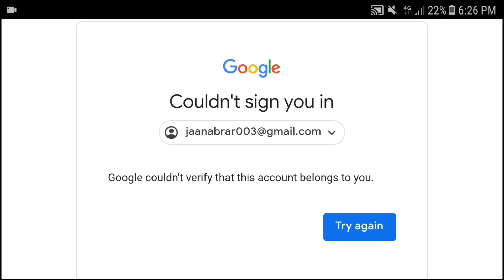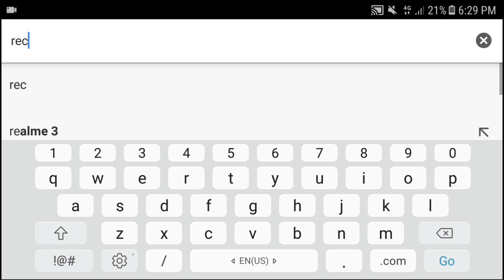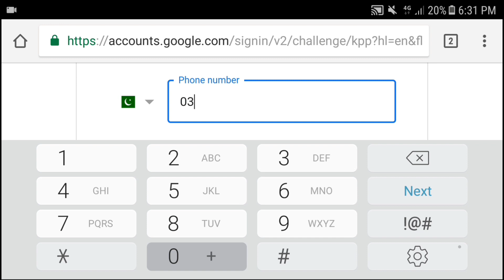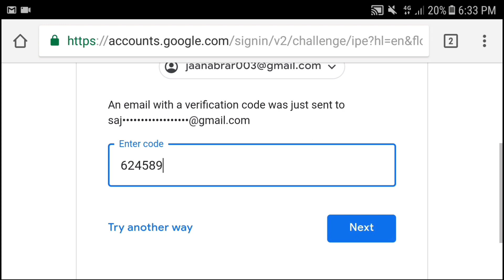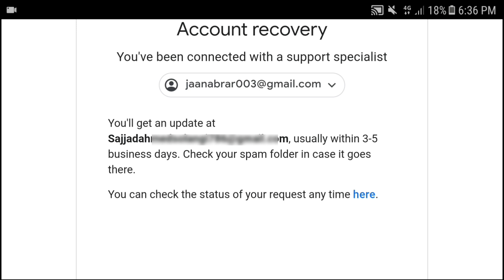Google Couldnt Verify That This Account Belongs To You | Recover Gmail Account With New Method 2020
Hello Everyone !
Today in this video I am telling you that how can you recover google account which show you that error
Google couldnt verify that this account belongs to you
If you want to Recover google account Then Watch this video Start to End.
And Follow the given introctions.
I hope you will be happy from my video